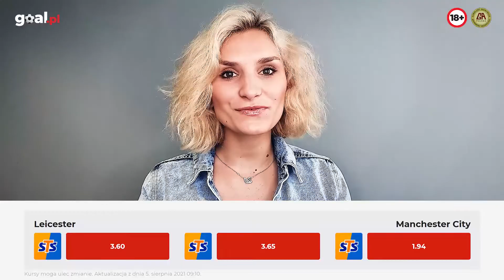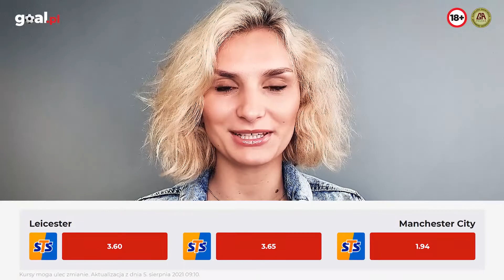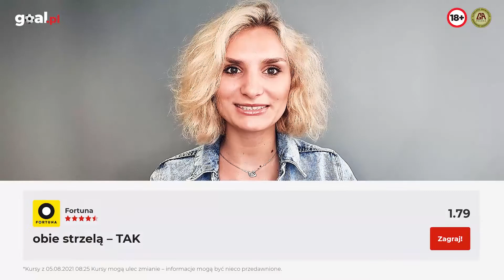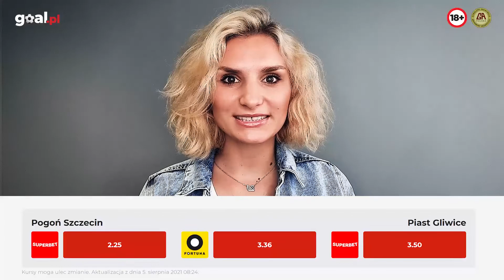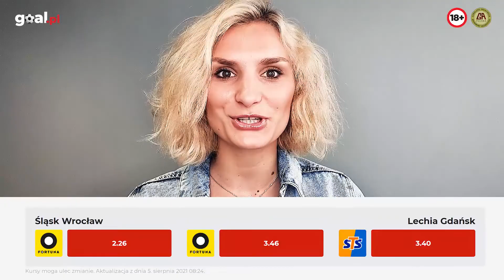ACH TA EKSTRAKLASA...TYPUJEMY DALEJ! | Niezła Typiara #15 OSTATNI ODCINEK W SEZONIE!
W najnowszym odcinku przeniesiemy się na moment do Anglii, gdzie Manchester City zmierzy się w meczu o Tarczę Wspólnoty z Leicester City.
Wrócimy także do naszej Ekstraklasy, która jak zwykle nas "nie zawodzi" :).
Na sam koniec zdrawdzimy przedsmak tego, co czeka na Was w nowym sezonie Niezłej Typiary. Oglądajcie do końca!